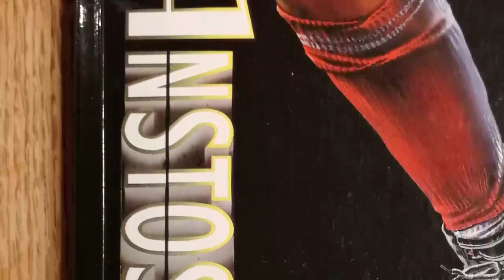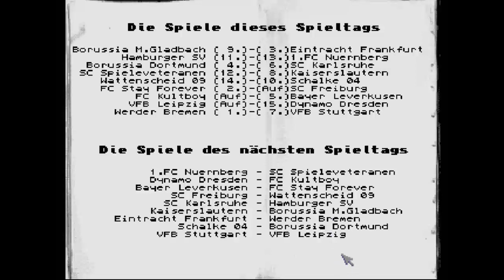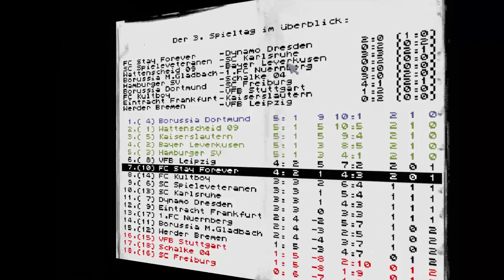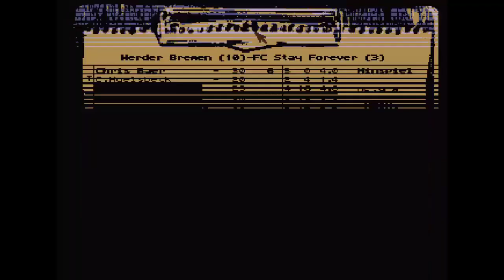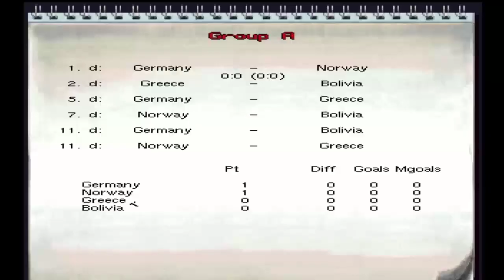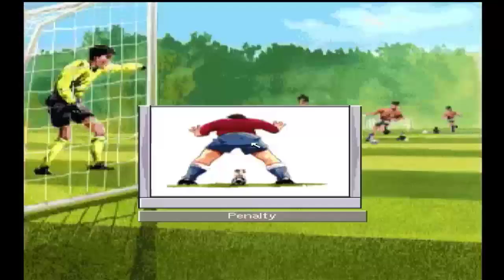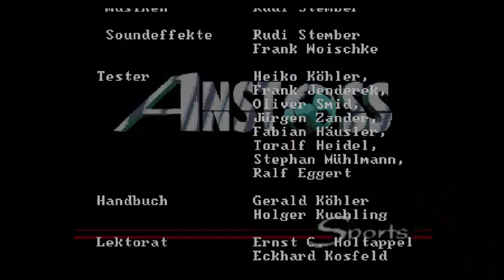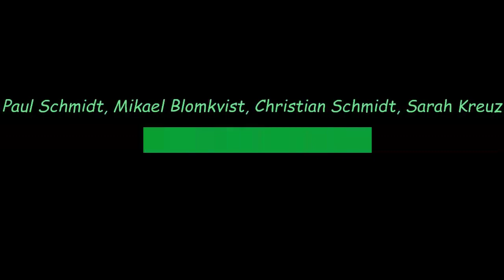Die Geschichte von Anstoss, dem besten deutschen Fußball-Manager-Spiel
Hinweis: Dies ist ein Audio-Podcast mit Spielszenen.

Ende der 80er schrieb ein junger Fußballfan zum eigenen Spaß ein Programm, um den Ausgang der Elferwette zu simulieren. Das kleine Tool wuchs und wuchs und wurde schließlich zu einem halbprofessionellen Fußballmanager – den der Entwickler, Gerald Köhler, dann im Eigenvertrieb an den Mann brachte. Der Publisher Ascon wurde aufmerksam auf das Projekt, machte ein Angebot, polierte das Spiel nochmal ordentlich auf und der Rest ist Geschichte.

Das Spiel erschien Ende 1993 als Anstoss, war ein enormer Erfolg und legte den Grundstein für eine kleine Serie von vier Teilen und zwei Spin-Offs. Bisher jedenfalls, aber mit „Anstoss 2022“ ist, knapp 20 Jahre nach dem bisher letzten Teil „Anstoss 4“ wieder ein Anstoss geplant. Zudem arbeitet Gerald Köhler selber an „We are Football“, einem spirituellen Nachfolger.

Gunnar und Christian sprechen über die Entstehung von Teil 1, die Entwicklung der Serie und lassen auch den Erfinder von Anstoss, Gerald Köhler, ausführlich zu Wort kommen.

00:00:00 Das Spiel: Eine Fußball-Wirtschaftssimulation
00:28:50 Die Entstehungsgeschichte: Gerald Köhler und sein Atari ST
00:45:15 Die Spielszenen: Text-Dramatik
00:55:32 Die Simulation: Ein Wahrscheinlichkeitsautomat
01:14:34 Die Saison: Gelassenheit auf der Langstrecke
01:32:12 Der Umfang: Multiplayer, Statistiken, Feature-Vielfalt
01:46:36 Die Wirkung: Erfolg, World Cup Edition, englische Versionen
01:53:54 Die Nachfolger: Anstoss 2 & 3 und der Rest der Serie